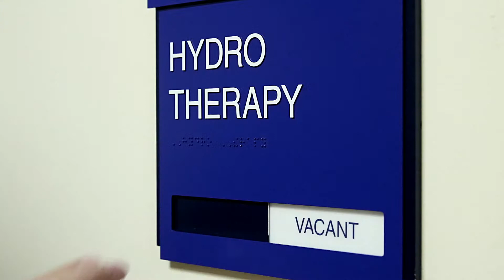Great Expectations Birthing Center at Fort Memorial Hospital (1 min)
Even before you become pregnant, your health matters to your future baby. The providers at the Fort HealthCare Center for Women’s Health and at area Family Practice clinics that offer obstetric services are dedicated to providing exceptional care for women through education, prevention, wellness and intervention. These experienced physicians, nurses, physicians’ assistants and other care providers are committed to exceeding your expectations for service, access, efficiency and trust.

At the Great Expectations Birthing Center at Fort Memorial Hospital, you can depend upon us to provide you and your family with the highest quality care. And, if you’d like, you can view some of our recent deliveries in our Baby Gallery. Obstetricians, also called OB/GYNs, are trained to provide expert care for women’s health needs, including routine exams and screenings, and gynecological surgeries.